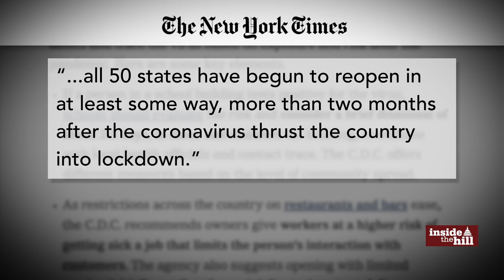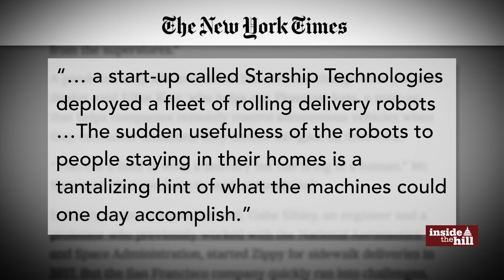Nate Silver talks social distancing and sex robots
FiveThirtyEight's Nate Silver joins the show to discuss social distancing and Joe Biden's pandemic campaign. Plus, the hosts discover they have all been sleeping with the same sex robot. Watch the full segment on CBS All Access.